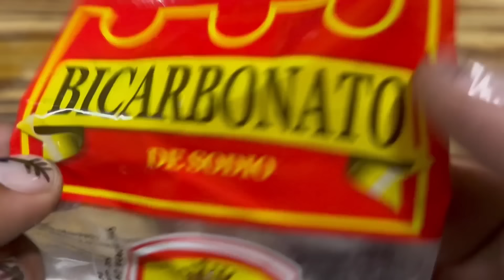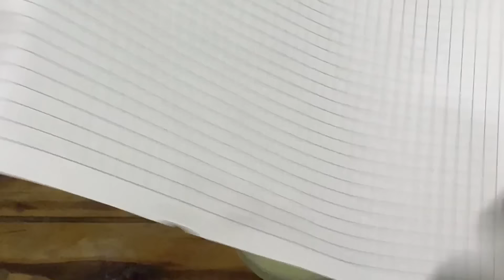Mezcla Carbón con Naranja | REALMENTE ES MUY ÚTIL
Hola que tal mis profetureros en este vídeo les enseño una super formula muy útil para hacer con ingredientes que todos tenemos en casa de una manera muy fácil y sencilla, así que espero le saques el mayor provecho posible.